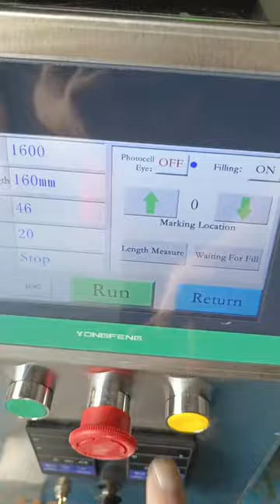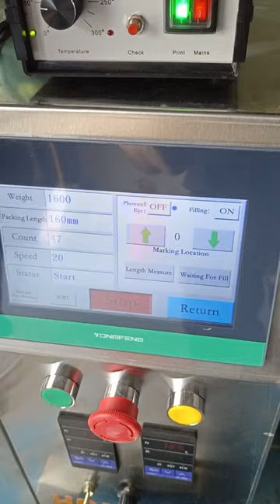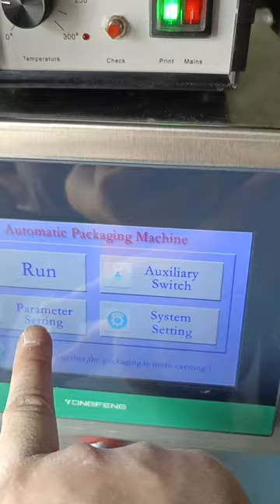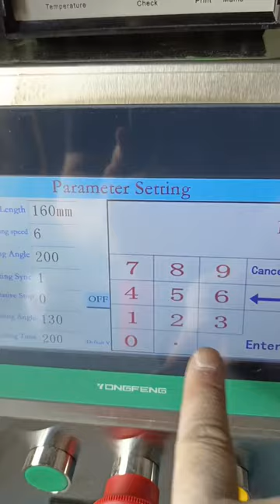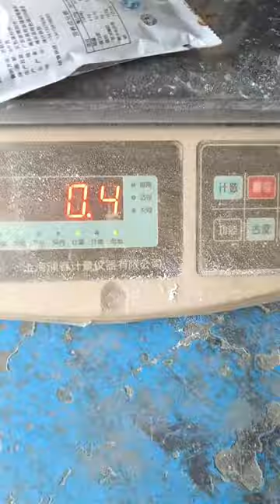100 grams powder 4 side seal sachet packing machine is ready to ship to Nigeria, Africa.